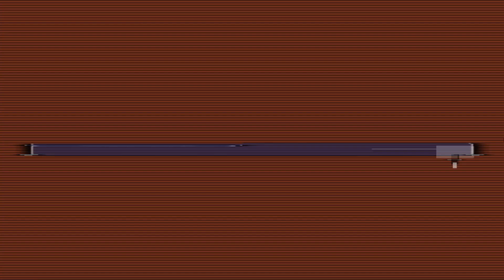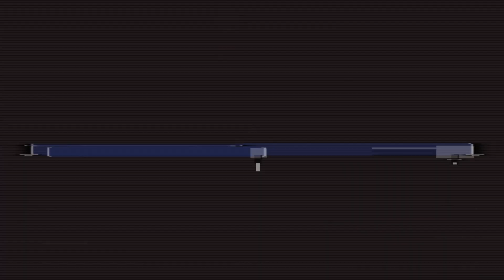Lets play! PS2 FPS Cold Winter mission 7 : Hindi commentary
shortest video so far! Nice shootouts though in this chapter Jackhammer meri favorite gun! John Wick and Max Payne would be proud!